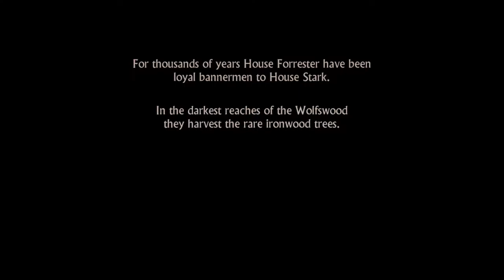Game of Thrones Telltale Episode 1 Mind that Arrow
Game of Thrones Telltale Episode 1 Iron from Ice

Copyright game of thrones Telltale on all music blah blah blah